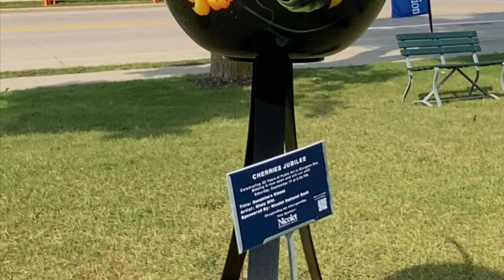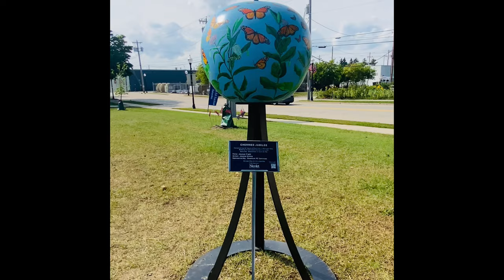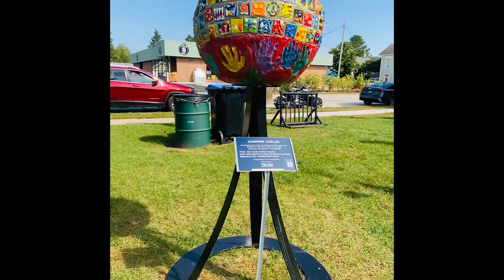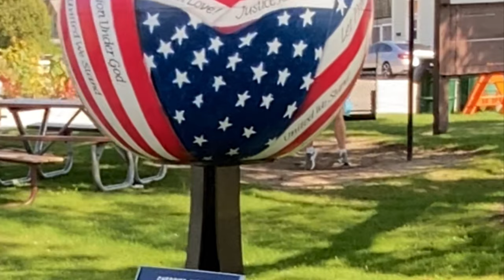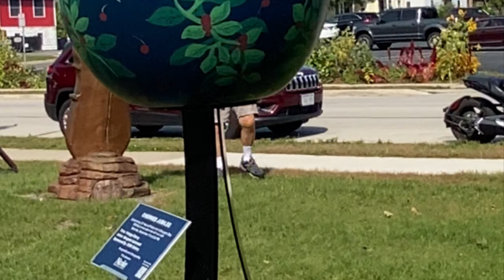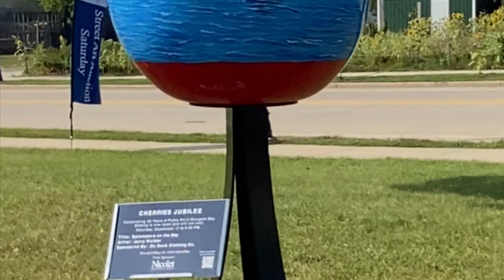STURGEON BAY WISC 🇺🇸CHERRIES JUBILEE STREET ART 🍒 👀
CHERRY JUBILEE STREET ART 🍒 STURGEON BAY WI 2022 🍒